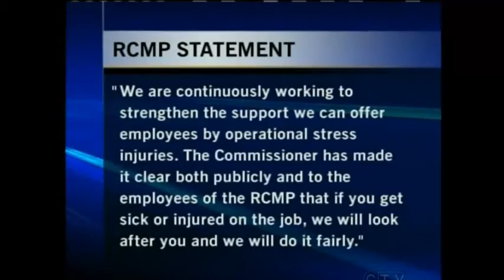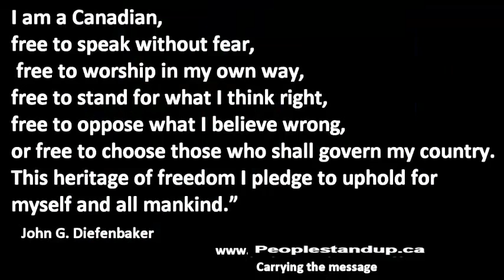RCMP says he has 'legal right' to smoke medical marijuana in uniform.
Thanks to SOS Canada channel for remix permission.

 Medicinal Cannabis Patients' Alliance of Canada Inc.

A New Brunswick RCMP officer says he has a "legal right" to smoke medically-prescribed marijuana while in uniform, despite objections from his employer.

Cpl. Ronald Francis, who has been on the force for more than 20 years, was recently prescribed medical marijuana to help treat his post-traumatic stress disorder symptoms.

He told CTV Atlantic that marijuana calms him down and allows him to focus on his job. Because of his PTSD, Francis has been placed on administrative duties and no longer carries a weapon.
Photos
Ronald Francis

RCMP Cpl. Ronald Francis says he has the legal right to smoke medical marijuana while in uniform.

But Francis said the RMCP does not want him to smoke the drug while in uniform.

"I have the legal right...and have the legal right to be in uniform because I represent members through the DSSR (Division Staff Relations Representative) program," he said.

Francis later told the CBC later Thursday that his uniform had been seized.

He earlier told the CBC that his prescription allows him three grams of marijuana per day -- or nine to 15 joints, in his estimate. He said he typically has one joint in the morning, at lunchtime and in the evening.

In a news release Thursday, the RMCP said: "Any (RCMP) member on a mind-altering drug -- such as marihuana, OxyContin, Dilaudid -- is not permitted to perform operational duties, including carrying a firearm or operating a police vehicle, as this could pose a risk to themselves, a co-worker or the public."

The RCMP said PTSD and other work-related injuries are "a real issue for our organization that we take very seriously.

"The Commissioner has made it clear both publicly and to the employees of the RCMP that if you get sick or injured on the job, we will look after you -- and we will do it fairly."
The news release did not mention whether there is a policy specifically prohibiting officers from smoking medical marijuana on the job.

In a statement to CTV News, the office of Public Safety Minister Steven Blaney said: "We expect RCMP members to conduct themselves with the highest integrity and professionalism that comes with their great duty to protect Canadians."

The statement went on to say that Blaney "has asked the RCMP Commissioner to take action on this issue and we have been assured that medical treatment of members will not impact the safety of Canadians."

Francis told CTV Atlantic that he fears his outspokenness may end his policing career.

But he says if the RCMP decides to fire him, he will fight back.

"If they plan to fire me, I will sue them, there's no doubt about that."